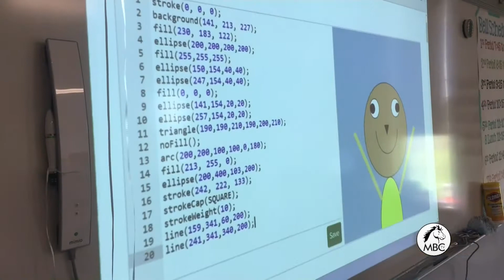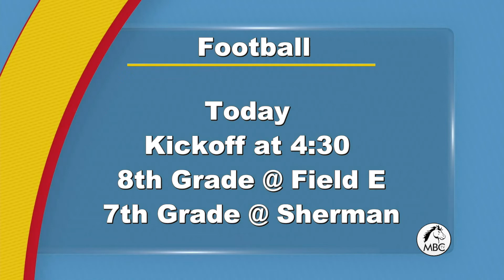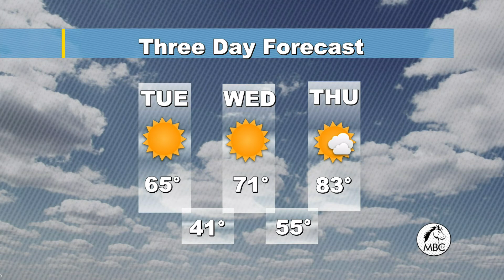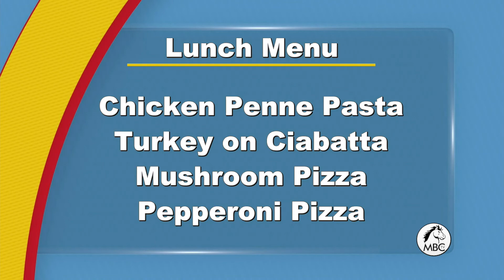10102017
McNiel Today